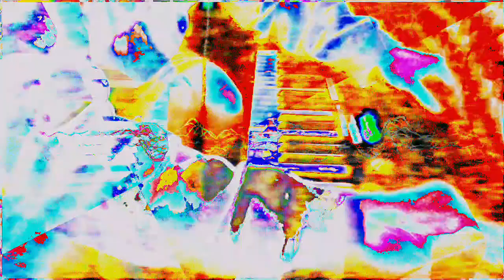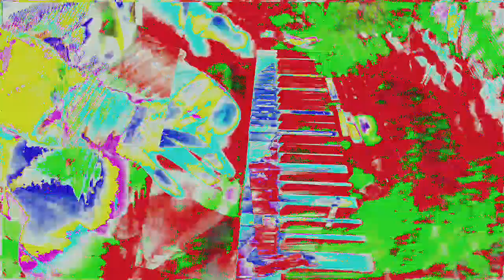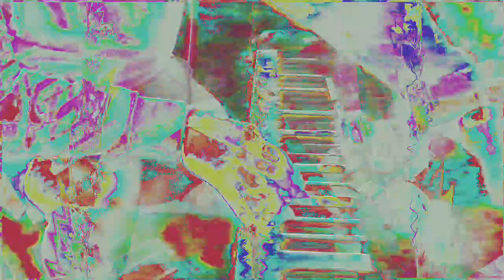Movie 24 06 14 07h38m25s